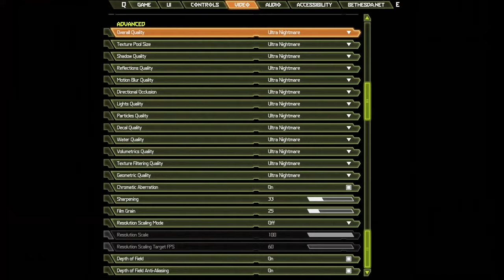🎮 NVIDIA GeForce RTX 3050 Ti [Laptop, 75W] - DOOM Eternal gameplay benchmarks (1080p)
💻 Test Configuration:
• 2x8 GB RAM
• External Monitor

✅ LaptopMedia.com